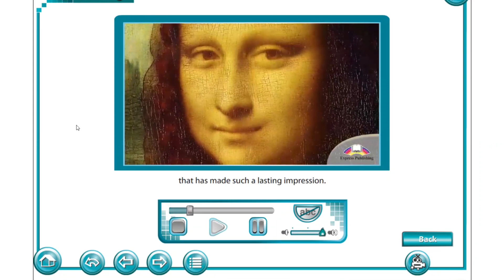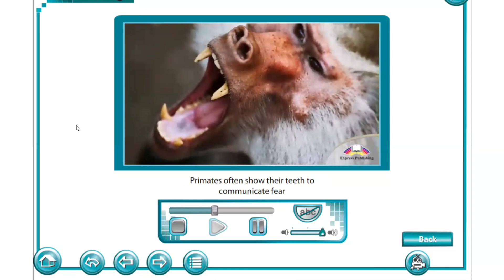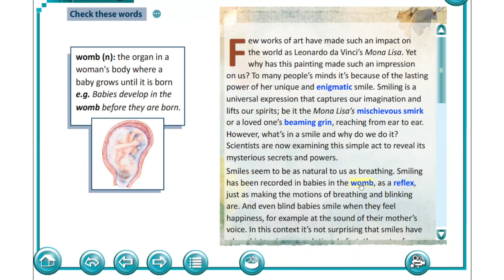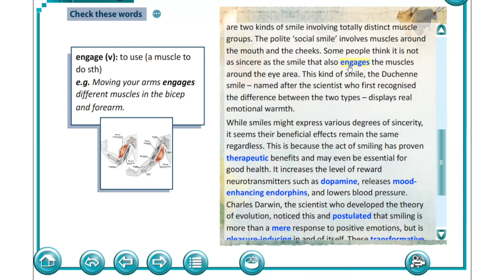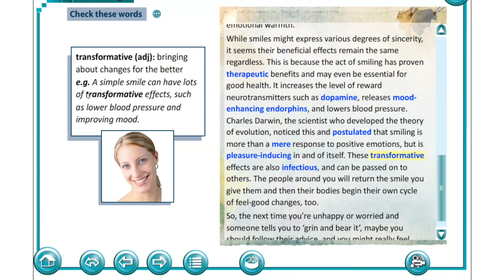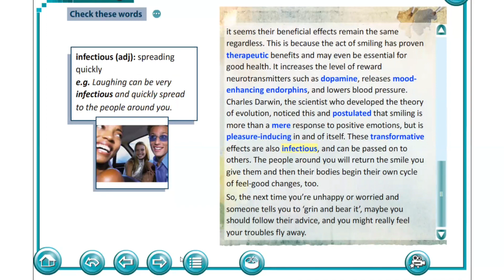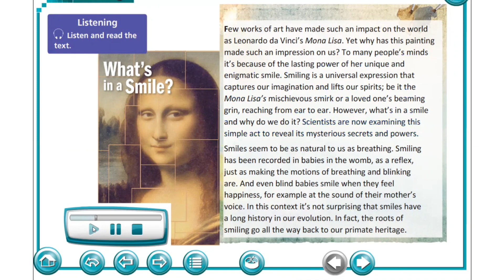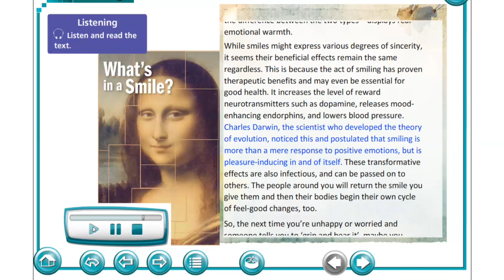On Screen C1 "What's in a Smile".